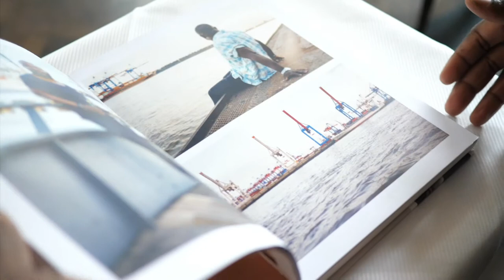Nelson Müller: Heimatliebe – Meine deutsche Küche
Deutsche Küche von TV-Koch Nelson Müller!

Von Handkäs bis Käsespätzle: Auf seinen Deutschlandreisen begegnete Nelson Müller ehrlicher Hausmannskost, die er nun für euch in ein liebevolles Kochbuch verwandelt hat. Heimatküche ist für den beliebten Sternekoch ein Herzensthema – das spürt und das schmeckt man in deutschen Rezepten aus allen Regionen, für die Sonntagstafel, den Wochenendkuchen oder den Imbiss zwischendurch. Dazu gibt’s erstaunliches Markthallen-Wissen mit Warenkunde und tolle Fotos – im hochwertigen Kochbuch mit Leinenrücken!